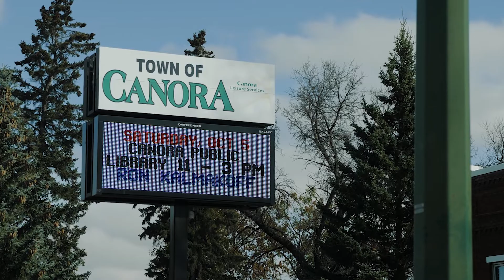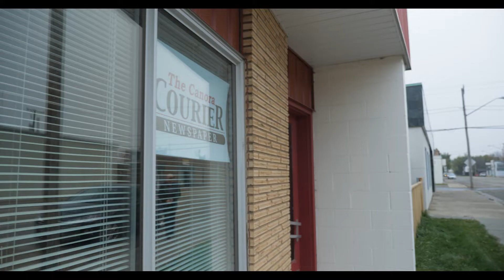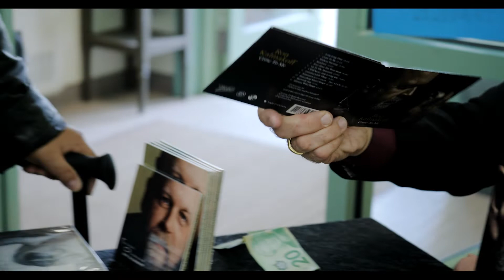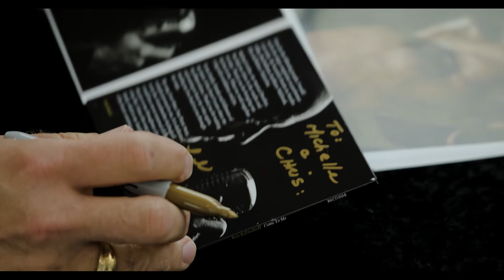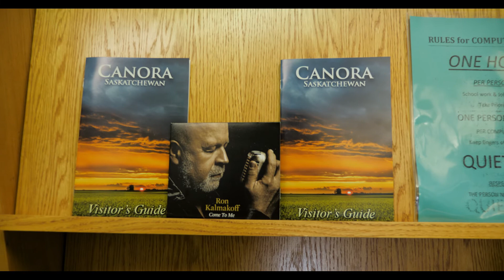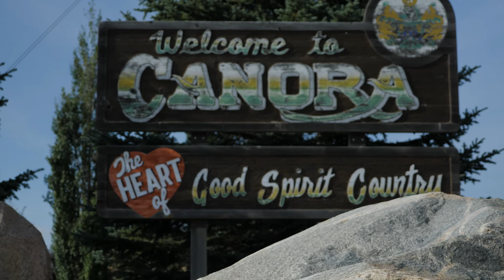Ron Kalmakoff - What Brings You Home (Official Mini Documentary Video)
Ron Kalmakoff returns back to the place where his career started, in Saskatchewan. Clips from his 2019 trip include visiting and a welcoming from his hometown of Canora, scouting locations for two music videos and re living past memories from his childhood.

You can learn more about Ron's music or follow him through these pages: